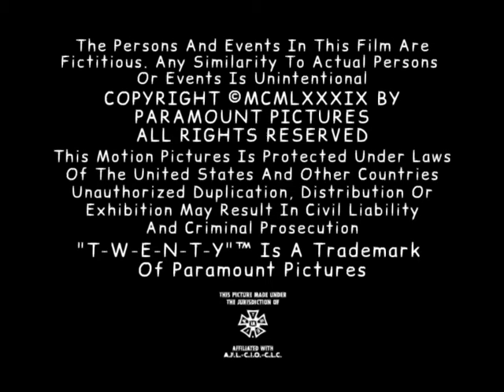Paramount Television (1989)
From The Fourth Season Of T-W-E-N-T-Y

The Paramount Communications Byline Is Now Used. Also For The Copyright Information The Word "Corporation" Is Removed